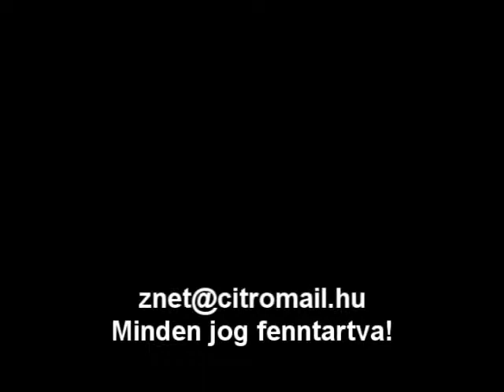Fastmotion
Ez a kisfilmem egy digitális fényképezővel készült. Felhő "kukkolás" felgyorsítva. :D | This film was made with a digital camera. It's short film about the clouds. so fast!!! :D